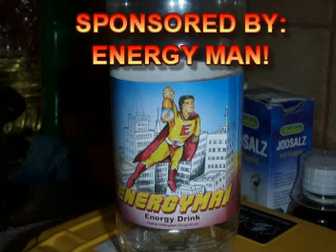2006-07 Austria Crash and Burn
St Anton crash video
this one i didnt take too much time on, but its still got some pretty good crashes, and Koltse and Ricky being awesome